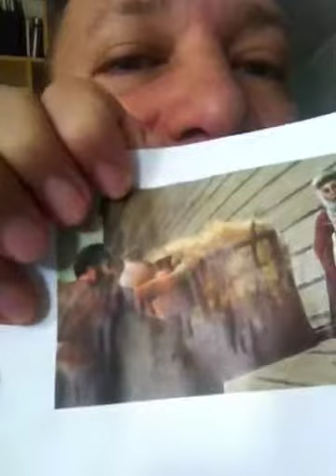Fixing my home life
I spanked my daughter because it was long overdue.

It was her first spanking.